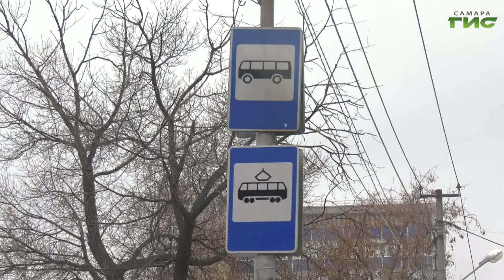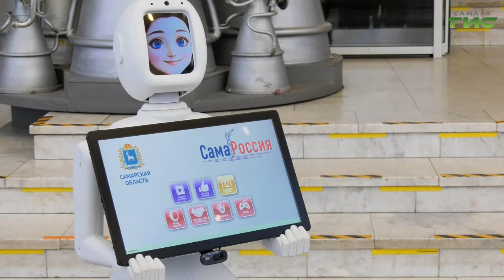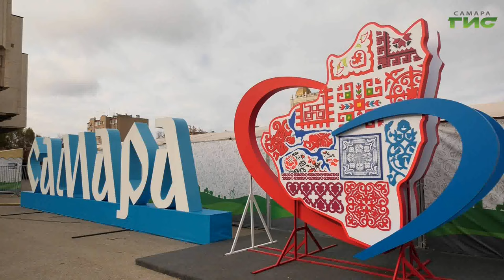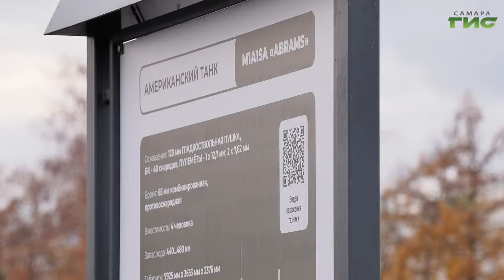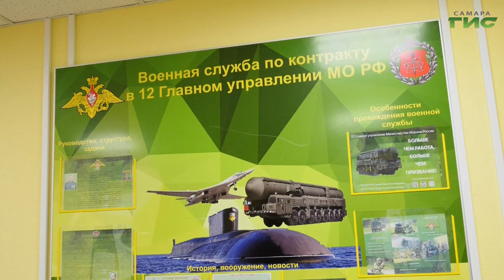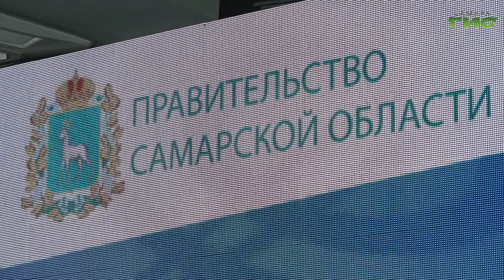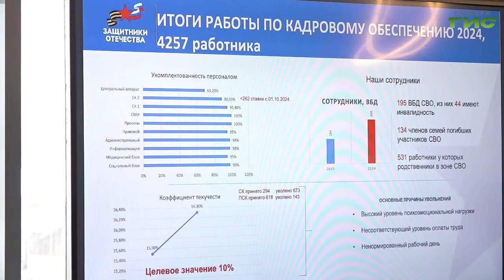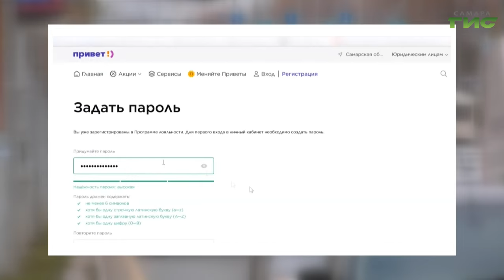"События" от 05.11.2024 (вечер)